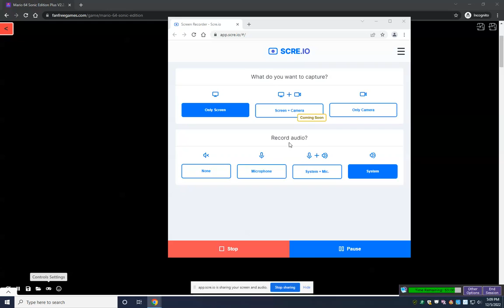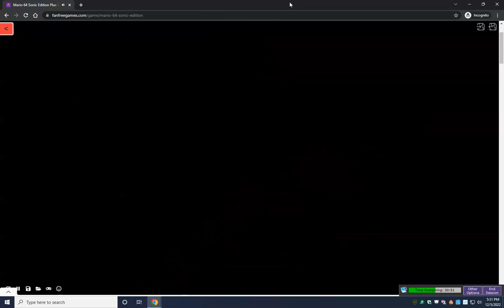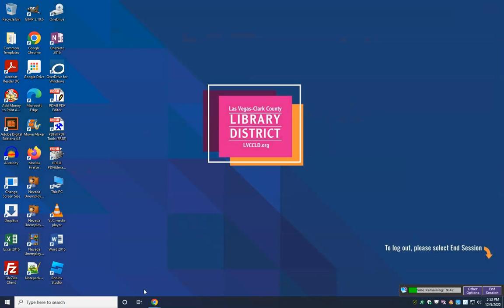Sonic Gaming Super Mario 64 Sonic Edition 2 Plus 43 Min Session (Full Video)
Hey What is up Nascar Squad I have not been playing this game for a Long time I was like eh do a Video of it If u like How well I did this gaming video spindash the like button & Spin that subscribe button & Ring the bell for all future videos/Uploads coming up I will make sure to Do more & More bangers for u all I am uploading videos like Crazy yo I wanna get famous please make sure u redirect people to my channel here & join the squad by subbing to everyone & telling me in the comments saying done U subbed to everyone & U will get a Shout out in my next video join the Squad be a Part of the Family as i upload more videos like this and so much more games I will be trying out Stay up to date Squad do not miss out on new content